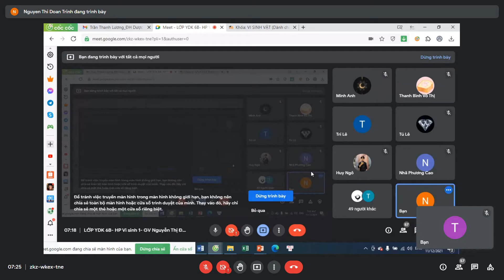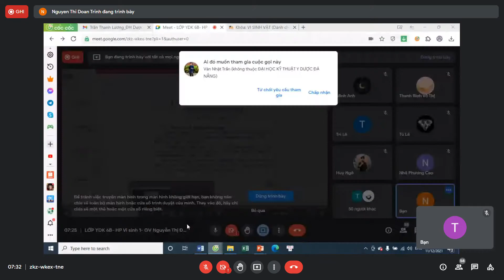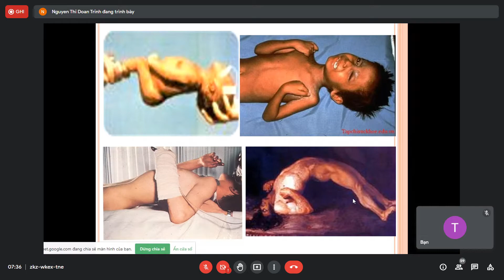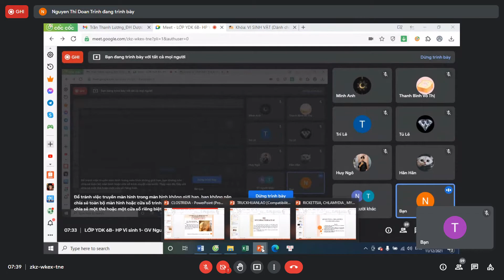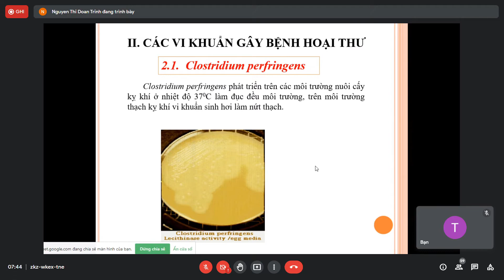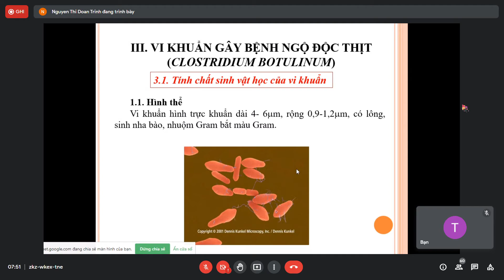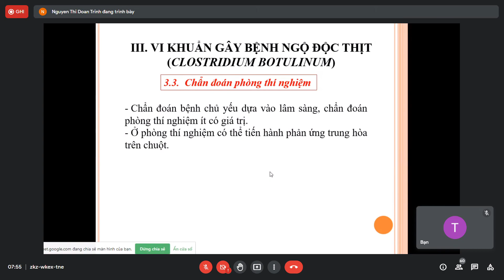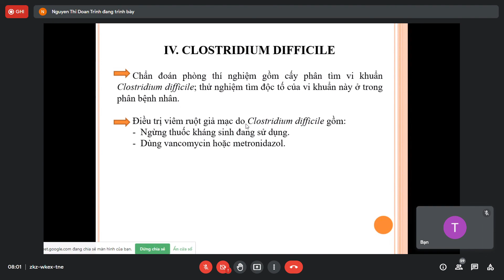Clostridium (vi sinh) Y2